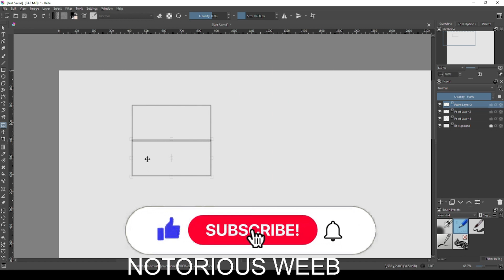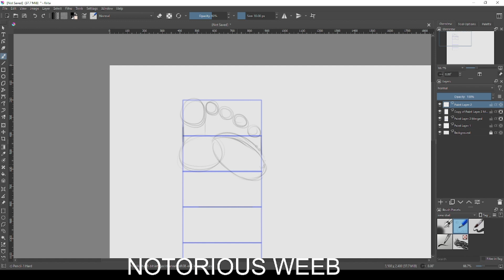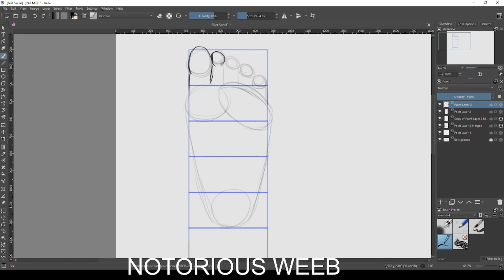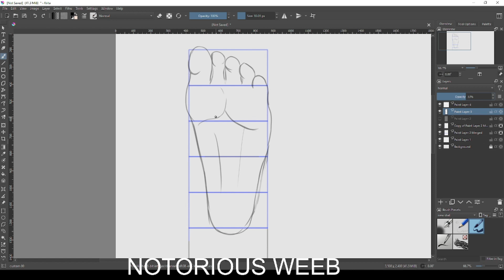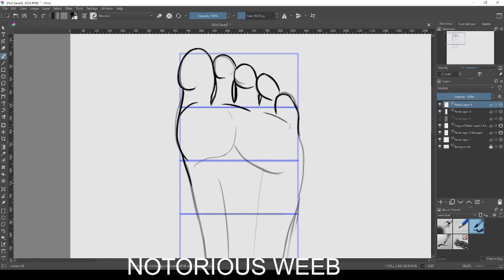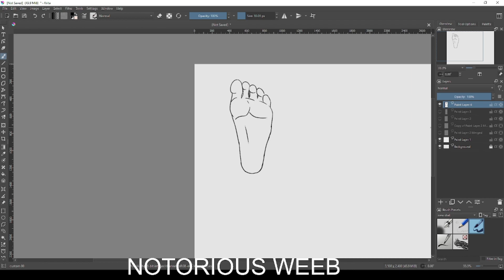practicing how to draw a foot hmmmm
program: krita
tablet: huion h430
talent borrow